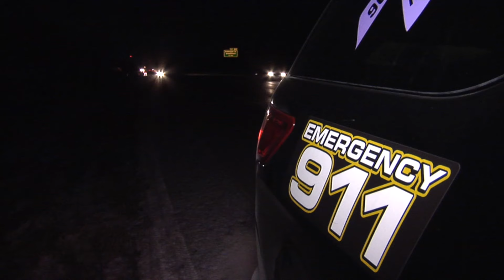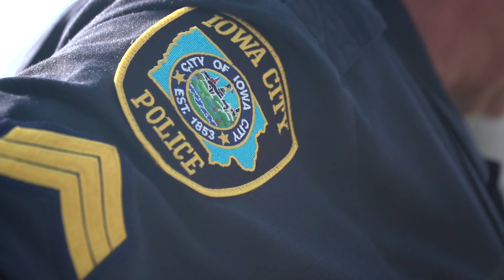2018 Traffic Stop Study Results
The Iowa City Police Department has been collecting & studying traffic stop data since 1999 in an effort to curb a nationwide issue, disproportionate contact with minorities. The most recent analysis of the data shows improvements, but is also a reminder that there's more work to be done.